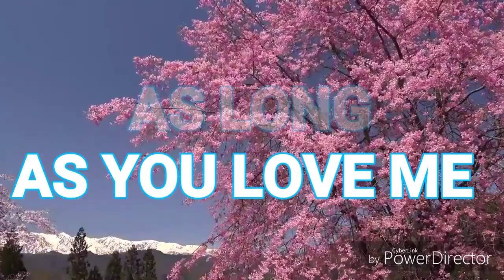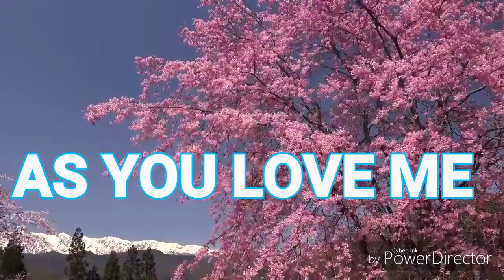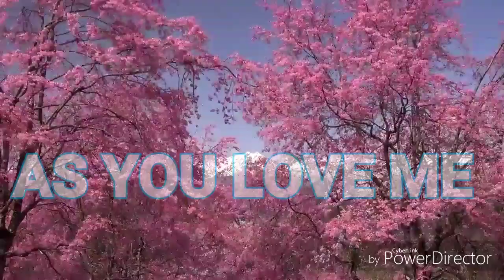As Long As You Love Me - Justin Bieber ft. Big Sean Best Songs ( Cherry Blossoms Music Video )